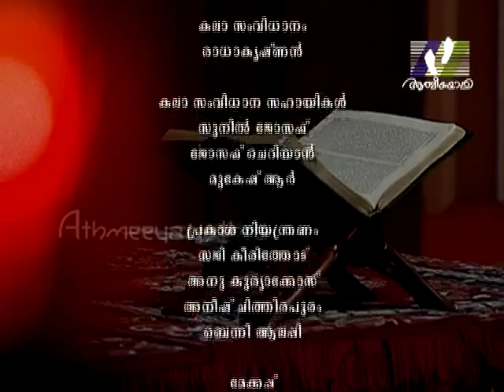Malayalam Bible Reading Psalm 72 : 1 - 20 | Ancy Babu | Jeevamozhikal 313